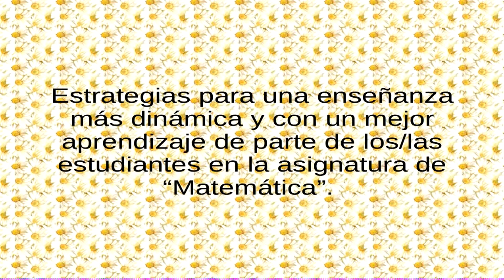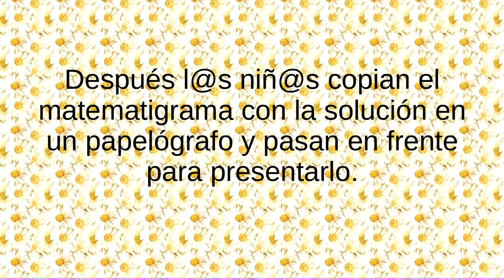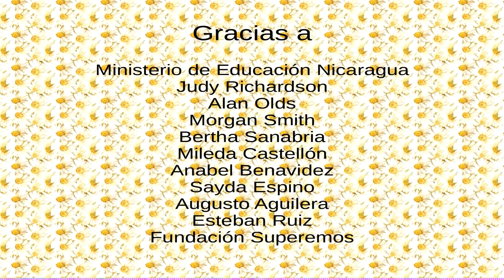Aprender jugando: estrategia "Matematigrama"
Este video forma parte de una serie de videos de talleres de capacitación dirigido a maestr@s de primaria. Cada video explica una estrategia de enseñanza que l@s maestr@s pueden aplicar en sus aulas de clase para una clase más dinámica e interactiva.

Este video explica la estrategia “Matematigrama”. L@s niñ@s resuelven un crucigrama con conceptos de la matemática.

El objetivo es que l@s niñ@s aprenden conceptos de la matemática de una manera más dinámica.